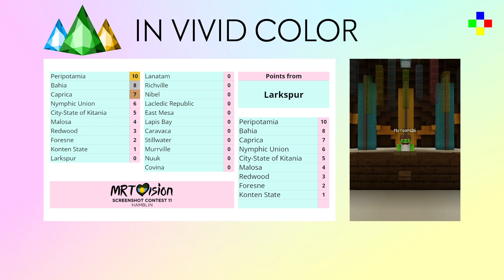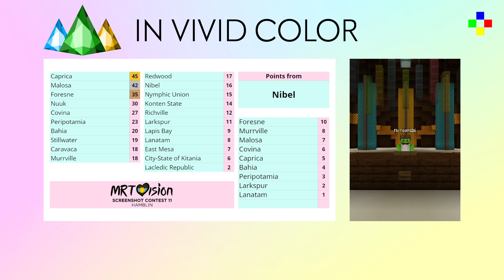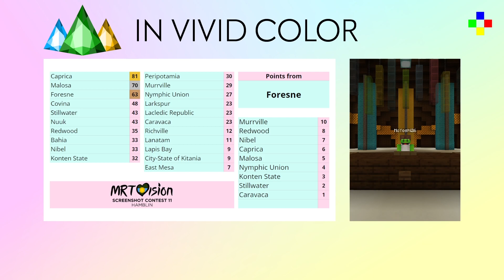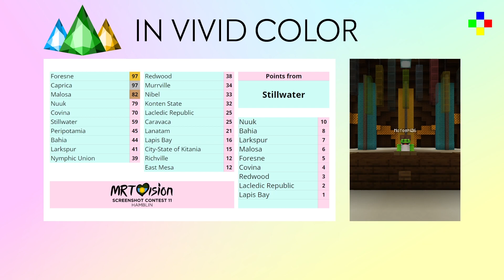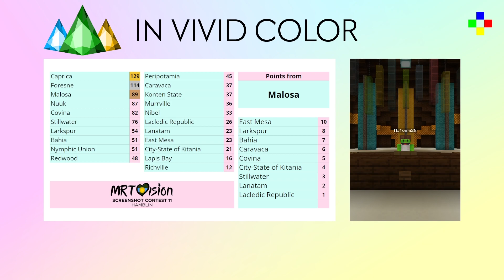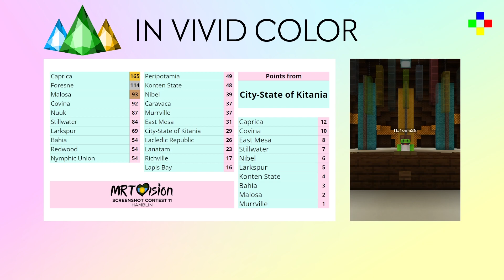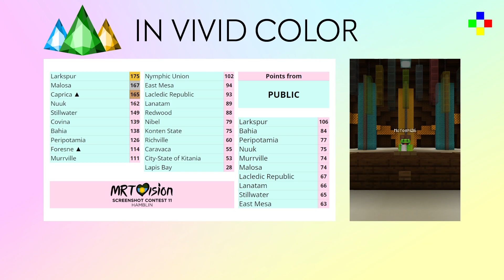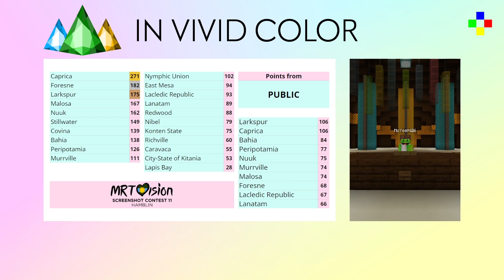[MBS Events] MRTvision 11 Final Ceremony - 1/21/2023